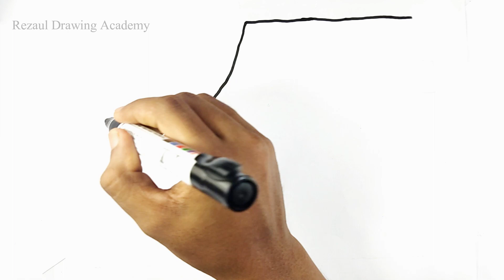Drawing Rossland City Map - Canada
How to Draw Rossland City Map - Canada || @rezauldrawingacademy